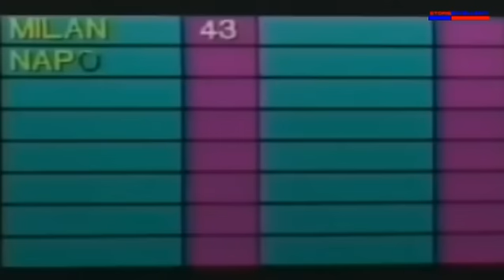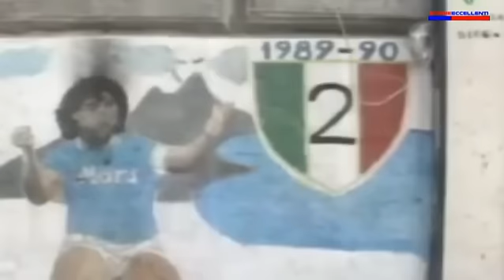FERLAINO PARLA DELL'ACQUISTO DI MARADONA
Tutte le notizie sul Calcio Napoli aggiornate 24 ore su 24